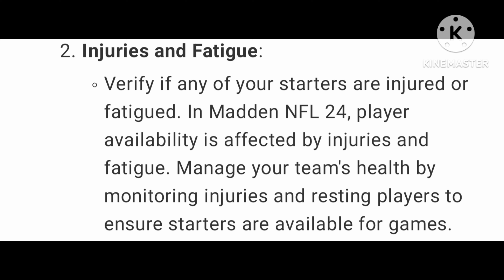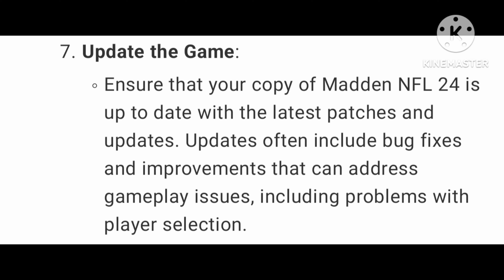How To Fix Madden NFL 24 Starters Not Playing